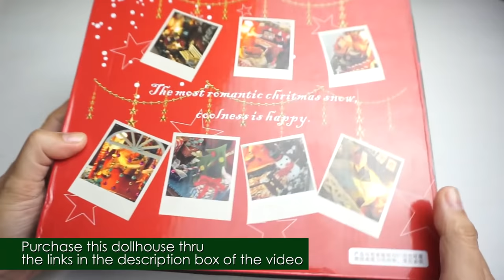DIY Miniature Dollhouse Merry Christmas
Hey everyone! Sorry for the late upload of this DIY Miniature dollhouse kit.. Don't have internet access where I stayed. I've been out of town for a couple of weeks and had a holiday off to spend with family. Wishing you all a happy holiday!

NOTE:

The figurine featured in the video is a "Nendoroid", they are collectibles and for ages 15+

Kixkillradio is a photographer and anime figurine collector. She makes hand-made props, accessories, dollhouse rooms, and diorama to create a scene for her photography. She uses PVC boards, wooden sheets, and often recyclable materials in her miniatures.

Filmed with Sony A6300 / Photos taken with Sony A6500